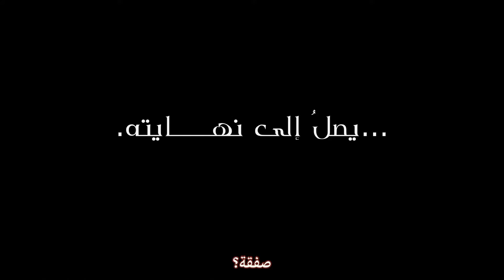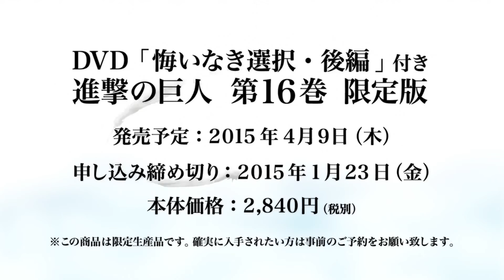Shingeki no Kyojin OVA ~ No Regrets Part II Trailer - Arabic